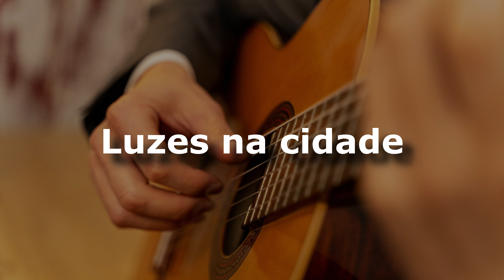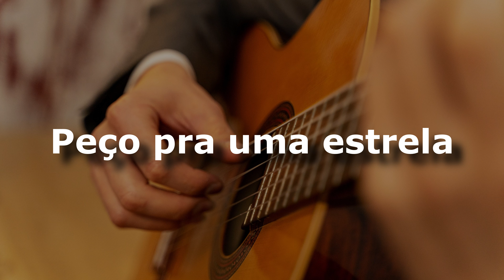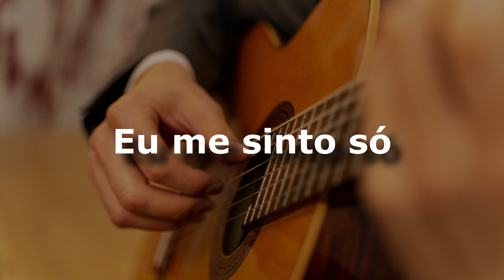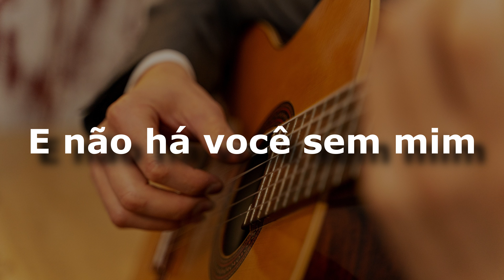karaoke - Por Causa de Você (versão ademilton lima)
Por Causa de Você
The Fevers

The Fevers